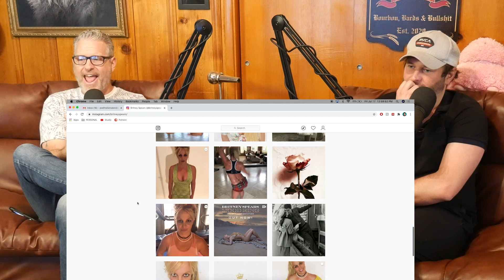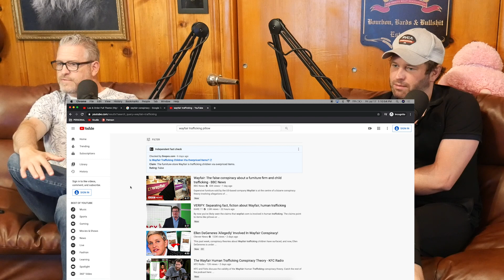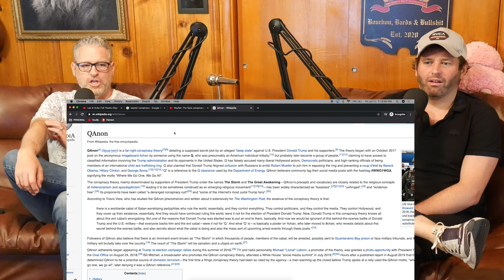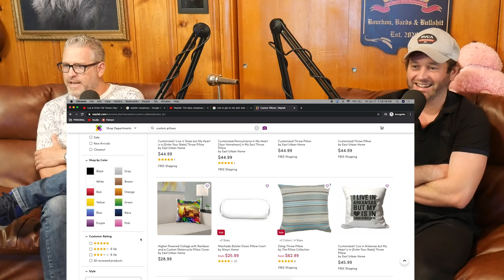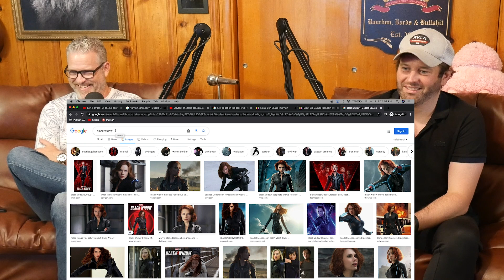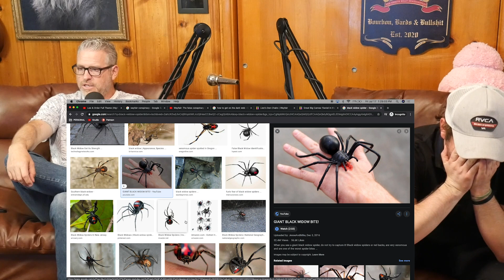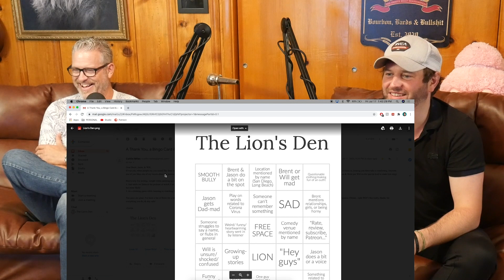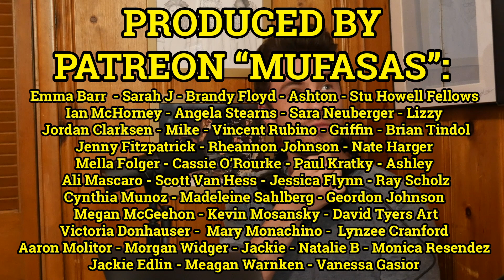#47 A Cry For Help | Britney & Wayfair conspiracies?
Brent Morin and Jason Collings react to the Wayfair sex trafficking conspiracy and dive a little deeper into the Free Britney movement!